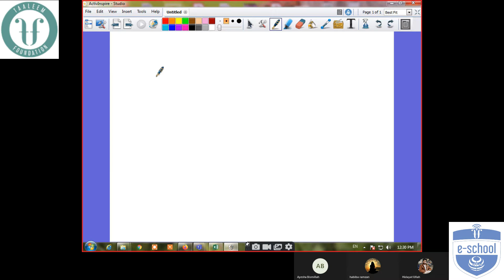Math Class 10 Online 24 12 2020